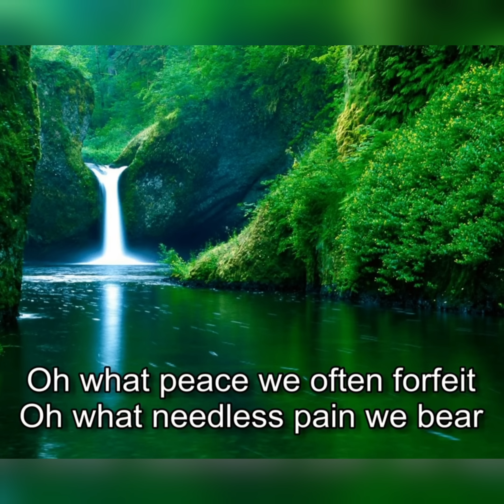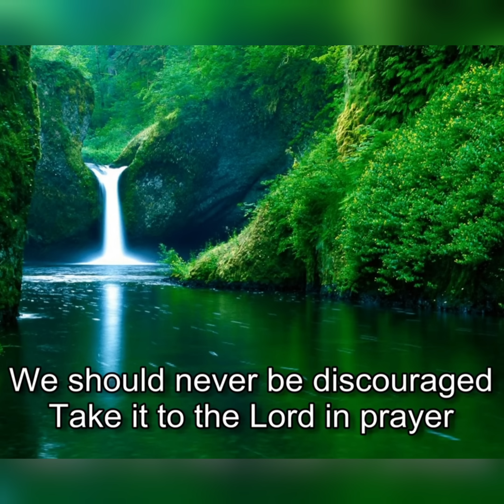What A Friend We Have In Jesus - Chris Else